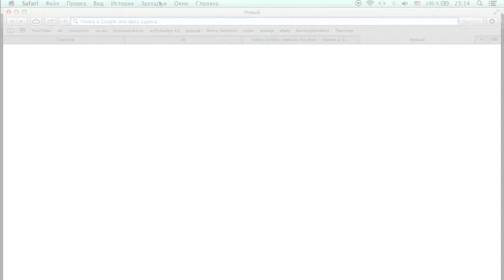Доставка ТАВРИЯ В Т-спринт кафе Одесса